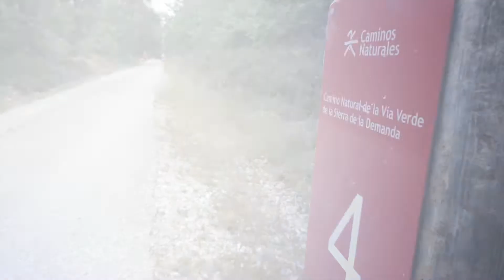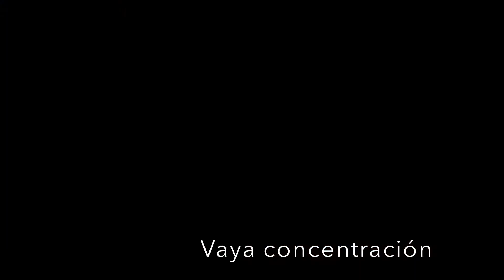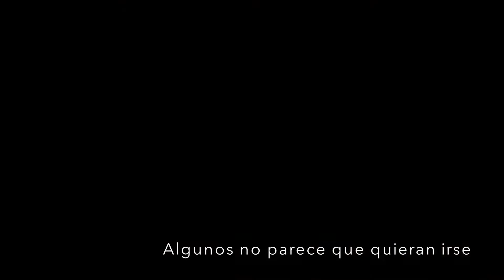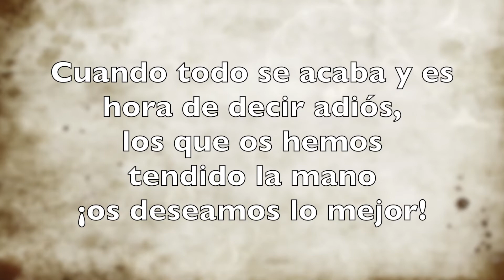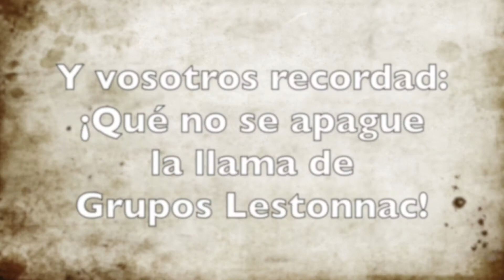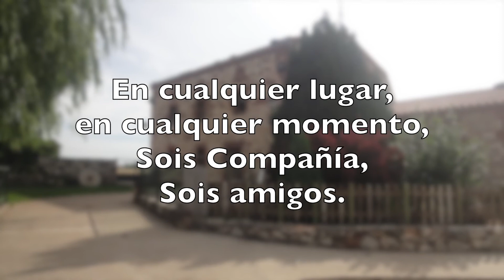Campamento Grupos Lestonnac - Arlanzón 2014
Los chicos de Grupos Lestonnac disfrutaron del 1 al 6 de julio de unos días de diversión en Arlanzón, Burgos.

Durante este campamento han disfrutado de juegos, actividades, talleres y dinámicas en plena naturaleza, alejados de la televisión, móviles y otras distracciones. Así han podido centrarse en disfrutar de los amigos y los juegos, creciendo un poquito más en su Espíritu Lestonnac.

Os dejamos este video que resume la experiencia.